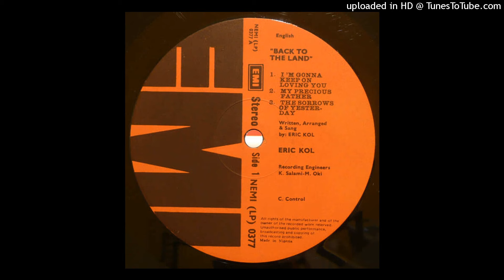Eric Kol - My Precious Father (Afro-Funk - 1978)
Rare Killer Psych Afro Funk 70's from Nigeria

Eric Kol – Back To The Land
Label: EMI – NEMI (LP) 0377
Format: Vinyle, LP, Album
Pays: Nigeria
Sortie: 1978

Track A2 - My Precious Father

Written-By, Arranged By, Producer – Eric Kol

Drums – Mike Colloins
Bass Guitar, Guitar [Tenor] – Kennet Okulolo
Acoustic Guitar, Lead Guitar – E. James
Congas – Friday Pozzo
Design – Mohammed Arahi
Electric Piano, Organ, Synthesizer – De Bordes
Engineer [Recording, Mixing] – M. Oki
Engineer [Recording] – K. Salami
Percussion [Sticks, Gong] – Pet Kasey
Tenor Saxophone – Chike Ekwe
Trombone – Fed Fisher
Trumpet – Sharp Mike
Vocals, Backing Vocals, Tambourine, Gong, Percussion – Eric Kol

Babá Ken Okulolo (Kenneth Okulolo) :
Nigerian bassist, percussionist and bandleader, born 12 September 1950 in Aladja, Nigeria. Currently active in the USA.
Member of bands : Kotoja, Mixed Grill, Monomono, Shina Williams & His African Percussionists, T-Fire, The Heavy Guys, B. K. Formula 1